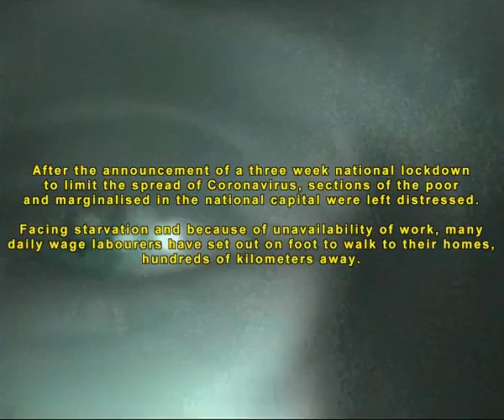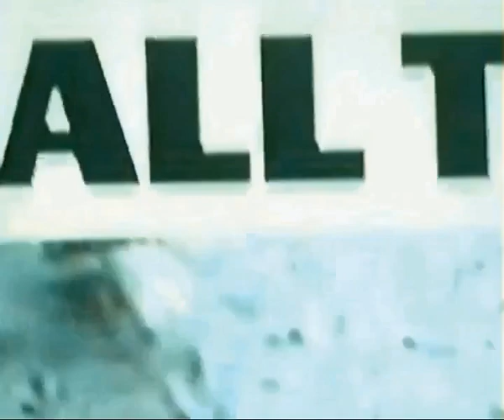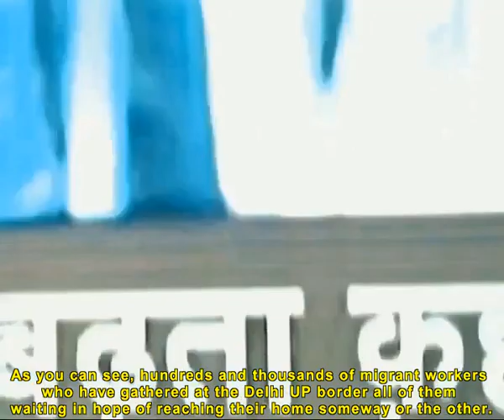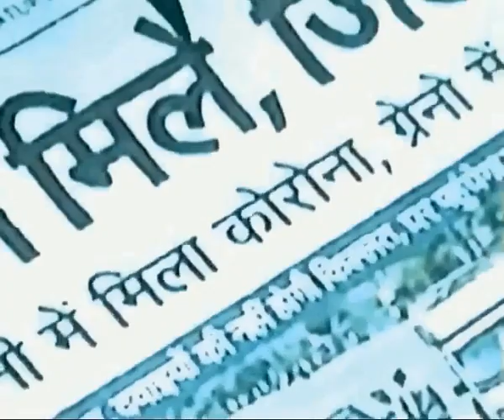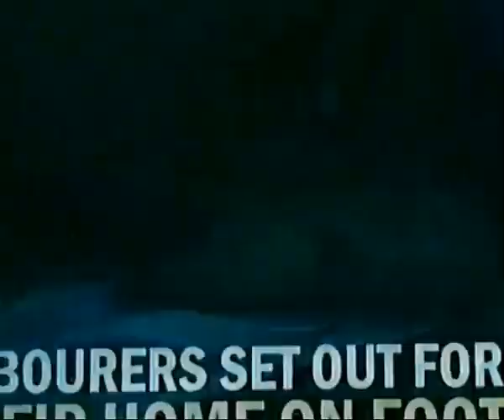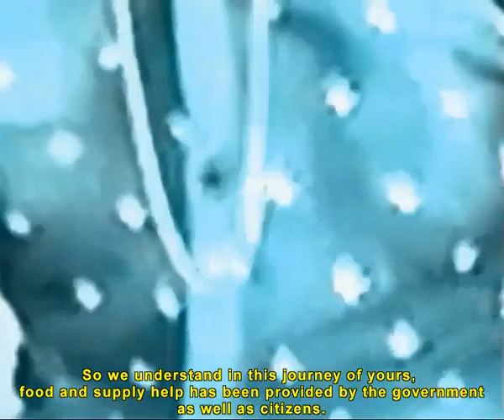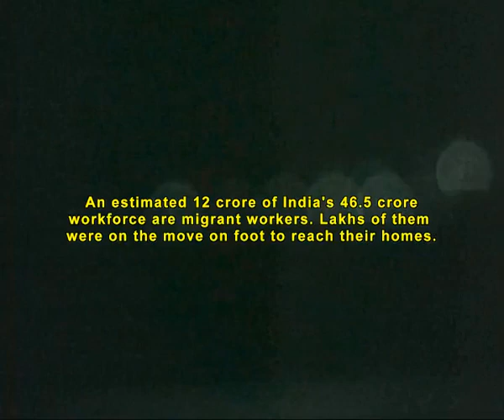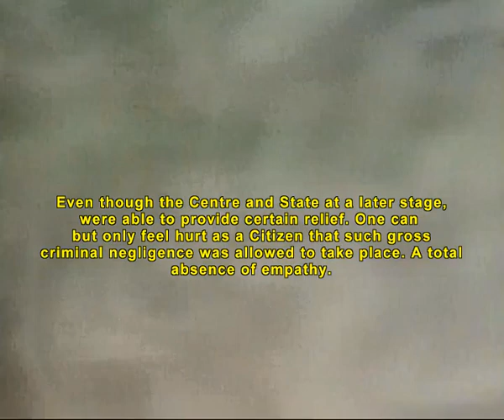MARCH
After Prime Minister Narendra Modi announced a three-week national lockdown on Tuesday 24th March,  to limit the spread of Corona Virus sections of the poor and marginalized in the national capital were left distressed.

Tens of thousands of migrant workers are walking on highways from various industrial towns and cities to their villages. They are walking with their children on shoulders, women walking with their precious belongings.